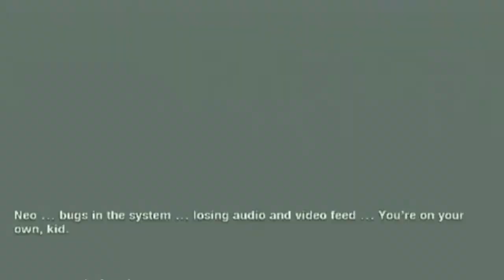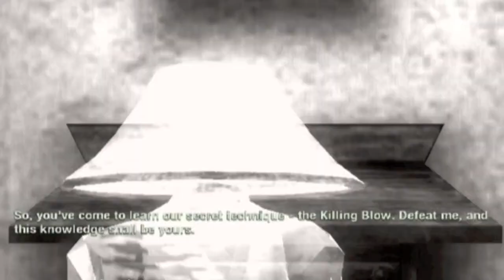The Matrix Path Of Neo Commentary Part 5 I WiLL hAunT YoU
In today's episode we fight off some scary Japanese people, a SPOOKY GHOOOOOOOOOOST named Ogami and we top it all off by fighting some Demons... Where's Dante when you need him?